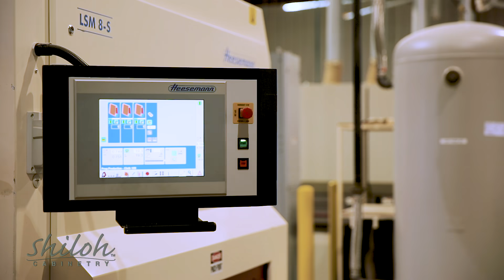Our Finishing Process -Shiloh Cabinetry™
Shiloh Cabinetry™ offers a wide selection of premium finish options. This video will demonstrate the finishing process we use to provide you with beautiful and durable cabinetry.

For more information about our cabinetry, please visit us on the web